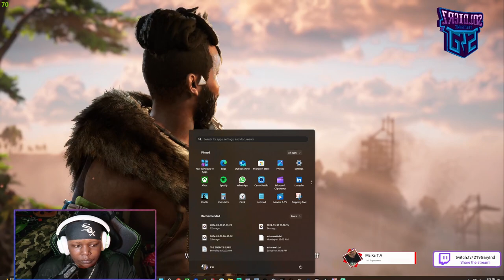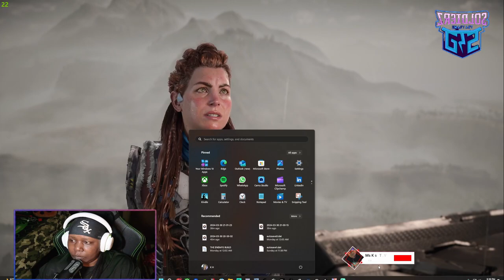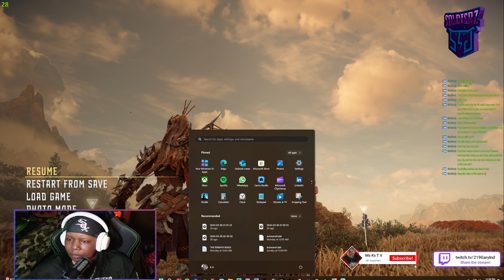🔴Horizon Forbidden West / Great PC PORT‼️ / Twitch Stream